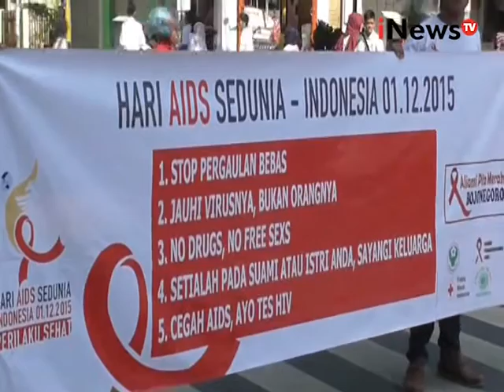Live Report: Peringatan Hari AIDS Sedunia Di Surabaya, Jawa Timur - iNews Petang 01/12